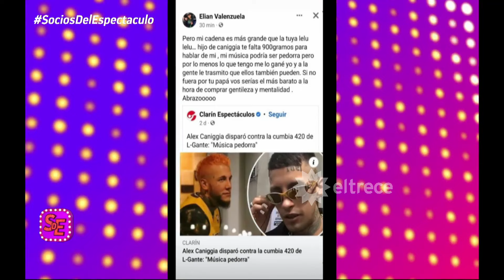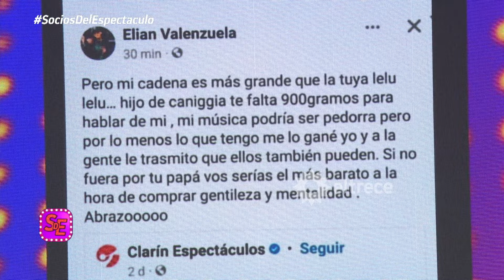L-Gante le picanteó a Alex Caniggia porque lo trató de pedorro: "Yo todo lo que tengo me lo gané yo"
Momento emitido el miércoles 23 de noviembre de 2022 en Socios del espectáculo.